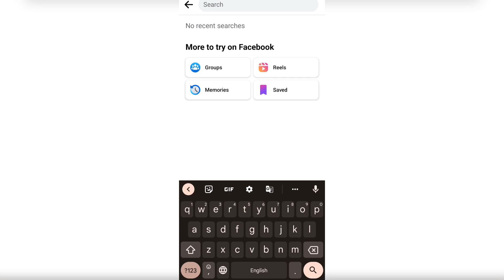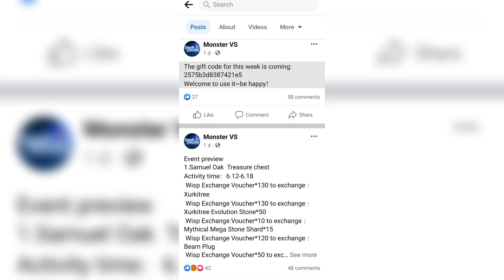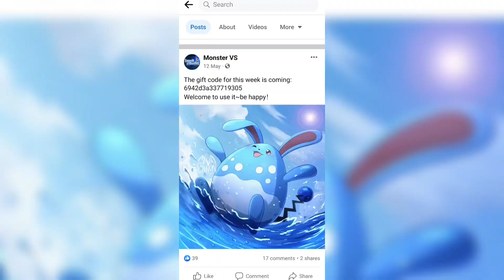How To Get Free Diamonds 😍❤️ | Pokemon Monster Honor Fight #70 | Hindi